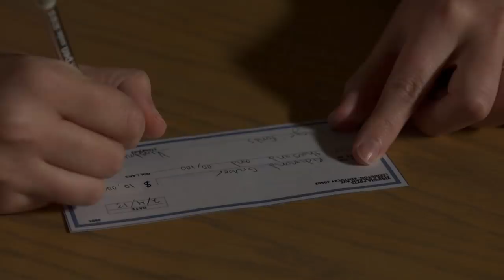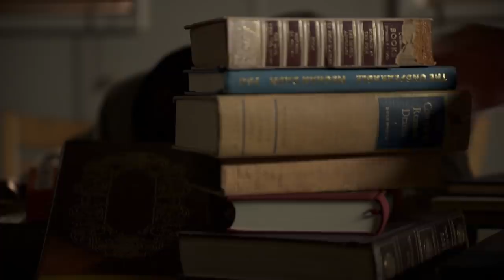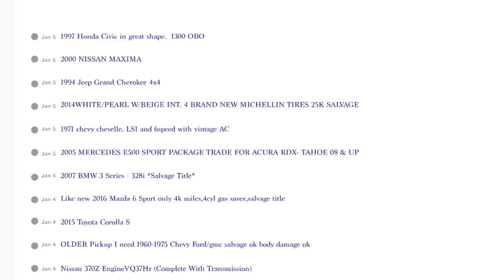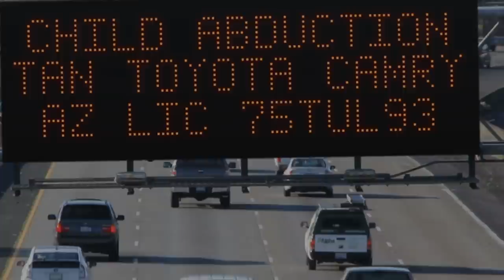This Man Accidentally Becomes A Serial Killer (True Crime Documentary) | Real Crime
A young German grifter moves to America, adopts various identities and kills many people along the way.

From " Bizarre Murders"